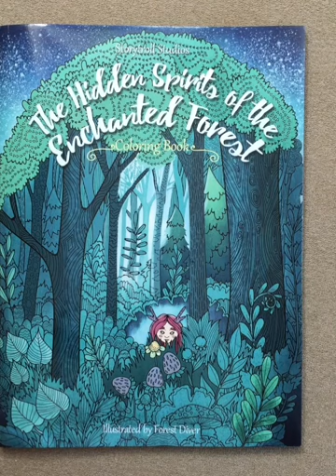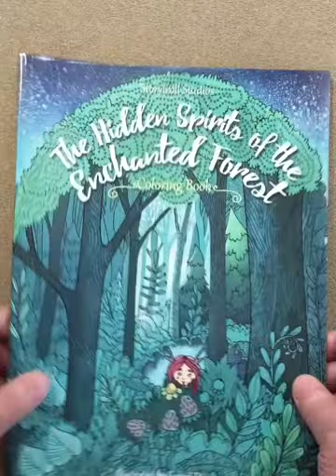The Hidden Spirits of the Enchanted Forest flip through flip through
This is a silent flip through of The Hidden Spirits of the Enchanted Forest flip through coloring book.